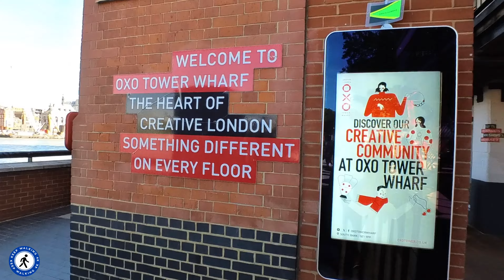Exploring Bankside London: A Scenic Walk by the River Thames | Hidden Gems & Must-See Spots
Join us on a peaceful walk through Bankside, London! Discover iconic landmarks like Shakespeare’s Globe, the Tate Modern, and the Millennium Bridge, all set against the stunning backdrop of the River Thames. Whether you’re a tourist or a local, this guide reveals hidden gems, historic streets, and must-see spots along this cultural riverside stretch. Perfect for those looking to explore London on foot!